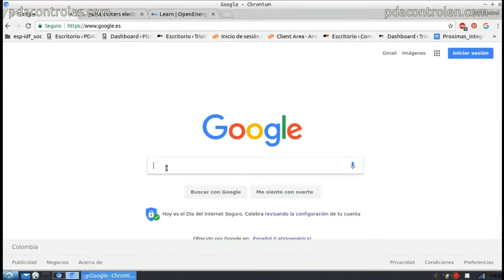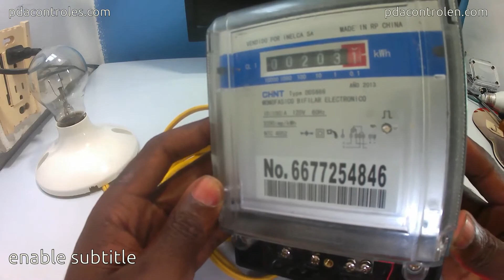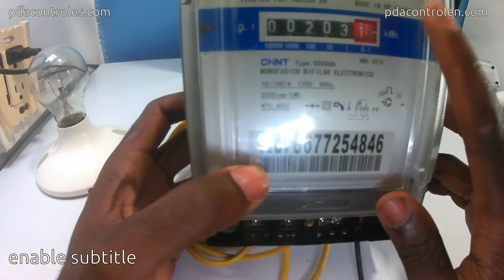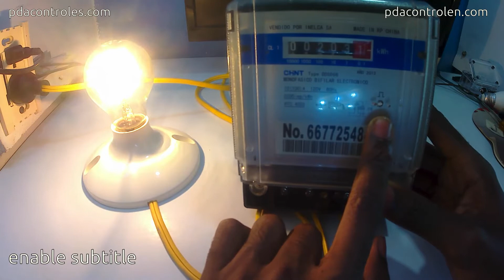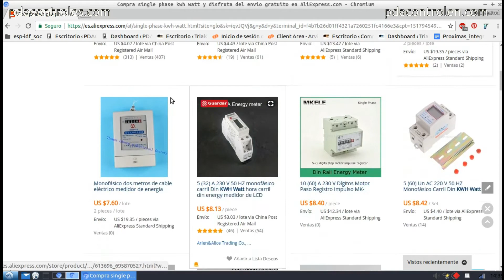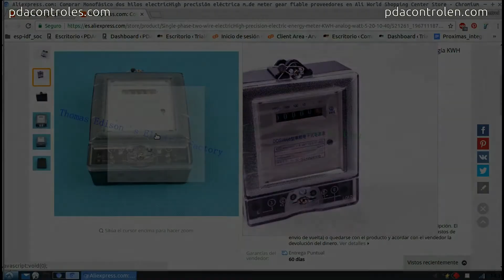Test Powermeter Chint DDS666 simple phase 3200imp/kwh + ESP8266 12E : PDAControl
PDAControl Present...

- Single phase pulse current meters

We will return to an interesting project, Measurement electric consumption with Chint DDS666 meter Monofasico with pulse output and we will integrate with Module ESP8266 and we will visualize the instantaneous active power in a Matrix led x4 MAX7912.

Retomaremos un proyecto interesante, Medicion consumo electrico con medidor Chint DDS666 Monofasico con salida de pulsos e integraremos con Modulo ESP8266 y visualizaremos la potencia activa instantanea en una Matrix led x4 MAX7912.

Recommended Tutorials...